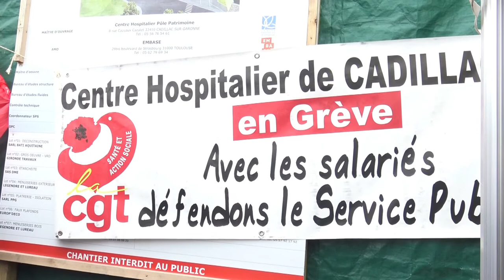Loïc Prud'homme Député de la Gironde Manifestation CGT UMD Cadillac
Loïc Prud'homme, Député de la Gironde, les candidat.es aux élections régionales "On est là !" et les camarades de la France Insoumise, aux élections départementales, sont venus soutenir le personnel hospitalier, ce 21 mai 2021, au centre hospitalier de Cadillac. La veille, après 9 jours de grève, la direction consentait à répondre à certaines revendications précisées ci-dessous. (Les interférences sonores sont indépendantes de notre volonté).

"Monsieur le Directeur, nous avons l’honneur de déposer auprès de vous un préavis de grève pour l’ensemble des personnels du Centre Hospitalier de Cadillac de 00h le mardi 11 mai à 23h59 au mercredi 18 mai à 0h conformément aux articles L.2512-1 et L.2512-2 du Code du travail.
Pour les agents soumis à des services continus et dont les horaires, d’embauche, et de débauche débordent les jours et horaires précités, le préavis doit couvrir les agents en amont et en aval de ces journées.
Ce préavis a pour objet :
- Le retrait total du contenu de la page 15, du document présenté dans le cadre du PMS par la société Antarès, concernant l’UMD.
- Le respect de l’engagement pris par la direction, suite à la grève de 2019, d’inscrire le travail réalisé par le pôle PML, dans ce même PMS, présenté à l’ARS. Ceci s’inscrivant dans le cadre du suivi du protocole d’accord de 2014.
- Le recrutement immédiat d’IDE, d’AS et d’ASH , sur les postes vacants, au grade de stagiaire de la FPH, afin d’améliorer l’attractivité de l’établissement.
- Le rétablissement de bourse d’étude dès la 2éme année pour les étudiants infirmiers.
- La stagiairisation des personnels non soignants présents depuis plus d’un an sur les postes vacants.
- La réalisation d’un audit indépendant sur le service restauration du CH et une évaluation réelle du coût de sa modernisation.
- Le respect de la réglementation en ce qui concerne la consultation et l’information des instances.
Veuillez-agréer, Mr le Directeur, l’expression de nos sentiments distingués."
Jocelyne Goût, secrétaire générale du syndicat CGT de Cadillac